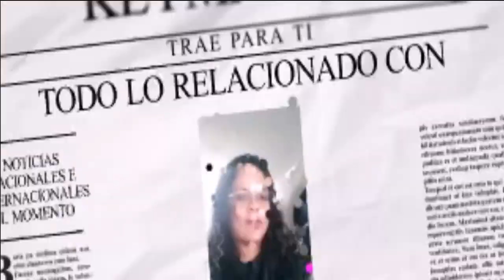¡SE LAS TRAE A SUS 61 AÑOS ! Mel Gibson es Padre Por Novena Vez *INSOLITO*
Rosalind Ross, han dado la bienvenida a su primer hijo juntos, al que han llamado Lars Gerard Gibson.